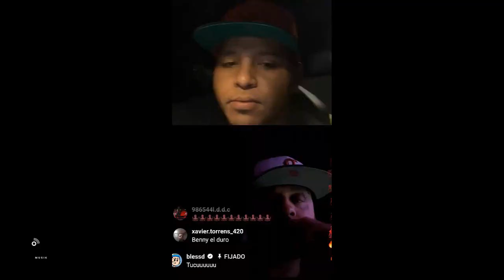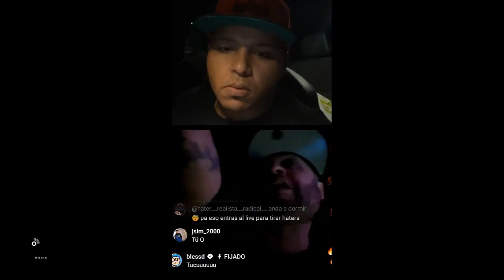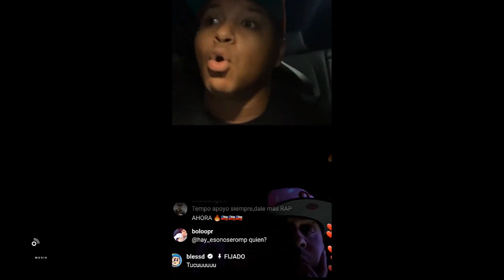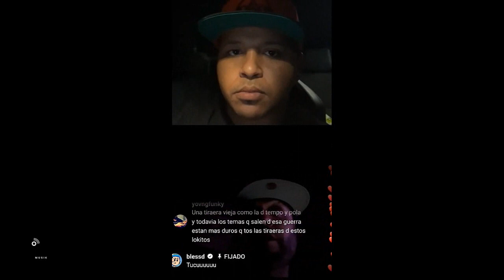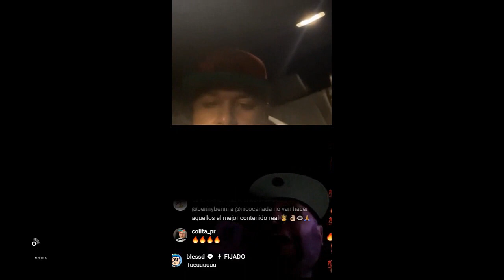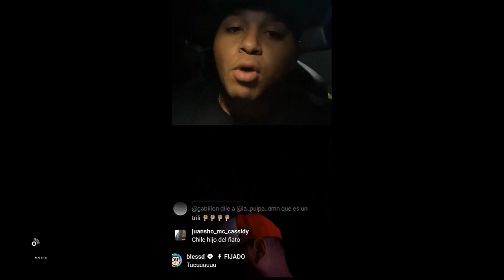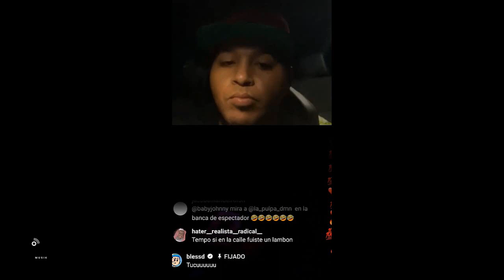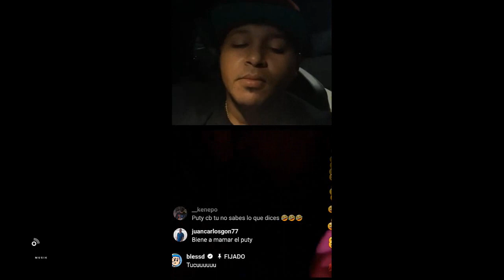Cosculluela llega Puerto Rico buscando a Residente y dice que Tiene una W4RRi0r para Él Tempo Opina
Cosculluela llega Puerto Rico buscando a Residente y dice que Tiene una  para Él Tempo Opina